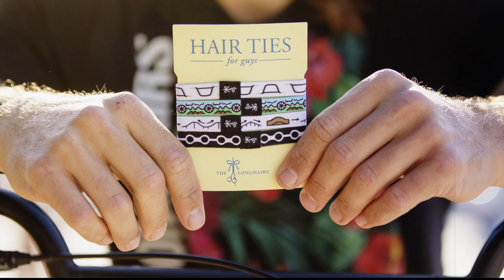The Bike Life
BMX pro Ratty Maty takes a few minutes to rip some lines and explain the designs behind his signature, custom-designed Hair Ties For Guys collection, The Bike Life.
LONG HAIR TIPS: You don't need to be a hair expert...but there are a few things every guy with long hair needs to know.
HAIR TIES FOR GUYS: You're a guy. With long hair. You're different. So why are you using the same hair tie as your little sister, or your mom?